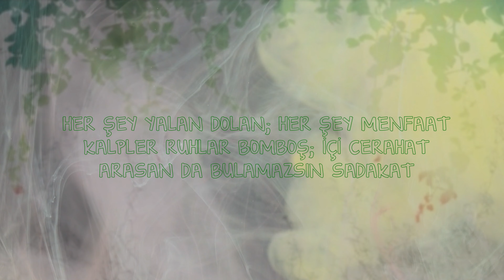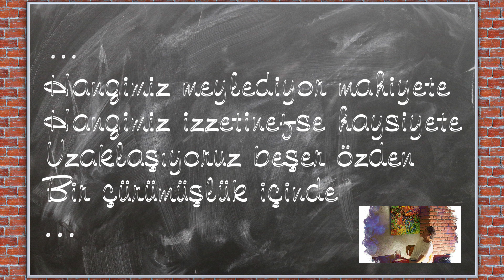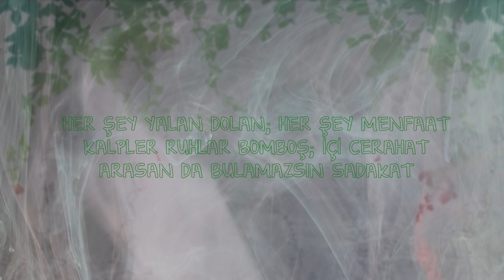Hani Nerde - Bilge Sebas ft. Fatih & Selçuk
Çoğumuz, bir bataklık içinde debelendiğimizin farkında bile değiliz. Hayata ve Hak'ka karşı lakayt; yapıp etmelerimizin kötüsü sirayet ediyor ötekine; mütemadiyen. Filhakika, sarfı nazar ediyoruz, hikmeti, hikmetliyi; edebi, vefayı; vicdanı, merhameti; manayı, mahşeri; bilgiyi, bilgeyi.
Meylediyoruz hemen tembelliğe, menfaate, dalkavukluğa; paraya, maddeye; alışkanlıkların pecmürdelerine hayatın şirazesinde. Sağırız, hakka, hakkın kelamına, hukuk'a. Lalız, gerçeği dile getirmeye; baş köşede ya yalan, dolan, dalavere. Hakkımız olmayan şeylerle beslendikçe, körüz. Zaten bir fecaattir kalplerimizin içi; gerek yok söylemeye. Kin, nefret pompalayıp duruyoruz damarlarımıza, sevgi yerine.
Sonra da adammışız gibi çıkıyoruz ortaya, meydana!
Vay yazık halimize; "olması gereken"i yadırgayan halimize! Vay ki vay!
Kimsecikler de, (aşağıda söyleyeceklerim gibi) ne yazık ki, ikaz etmiyor bizi.
"Akla ve iyiye uygun davranmamızın adı olarak edep, bizi hayvanlardan ayıran şey; dolayısiyle güzel ahlakın, kemalatın ve insan ilişkilerimizde huzurun anahtarıdır.
Utanma duygumuzu kaybetmişsek bir kere, iş fena! Devam ederiz utanılacak şeyleri yapmaya. Ar damarımız çatlamışsa, suratımız kösele gibidir. Kınansak, kızarmaz yüzümüz, iş daha da fena!
Nasıl koruyabiliriz özsaygımızı ve namusumuzu; edep, haya, ar duygusuna sahip olmadıkça?
Ne derece doğrudur; hayatı, sadece mala mülke malik olmak, para kazanmak ve paranın satın alabilecekleri üstüne kurmak mülahazası? Hayvani arzuları doyururken, duyumsanan efsunkar hazlar mı demek sadece; yaşıyor olmak?
Bir kere azgınlaşmış, sınır mınır nedir bilmeyen biz, ister bilgili, ister her türlü varlığa sahip olalım; güzel olabilemeyiz. Güzel değil midir her şeyin ölçülüsü, ayarlısı, mutedillisi, ortası?
Diyorum, şöyle bir, meçhule giden yürüdüğümüz hayat yoluna baksak ta; az  düzeltsek eğriliğimizi, büğrülüğümüzü.
Akıl melekelerinin sergilenimi, kalp ve ruh güzelliklerinin ortaya dökülümü gibi emek gerektiren edimlere zaman ayırmak, niye o kadar zor ve çekilmez olsun ki! Kolaya ve sıradana kaçmak, insan olmaklıkın ipini hafif gevşetmek manasına gelmez mi?!
Gerekmez mi hiç, çorak kalplere, miskin ruhlara dokunacak; onları doyuracak; onların içini huzurla dolduracak, insani güzel ameller? Yarını, yaradanı düşünerek ve en yüce varlık dediğimiz insana yaraşarak.
Sadakat, vefa...  Bir hayat modu olarak yaşanması gerekirken, kendisi yok; bir tek adı var sanki. Vaatler mi? Yalanın bir türevi! Güvenimizi ömür boyu örseleyen.
Maddenin, eşyanın ve paranın hükümranlığını bir kez kabul etmişsek, nasıl özgür ve mutlu olabiliriz ki? İhtiyacımız olan tek şey, çok sevgiyle beraber, en az şeyle yaşamak olmalıdır belki!
Güzel şeylerin üstüne basıp, ezerek geçiyoruz onları bir bir. Bilmiyoruz iyinin hikmetini; "iyi"yi amel edeni ödüllendirmiyoruz. İsteklerimize gem vurmasını bilmiyor; neden gem vurmamız gerektiğini  idrake bile yönelmiyoruz. Böyle olunca, debelenip duruyoruz, vıcık vıcık çamur içinde; katran, zift içinde.
Lao Tzu'nun dediği gibi, her gün bir şeylerden kurtulmak gerekmez mi, varmak için bilgeliğe ? Hayata ve insan olmaya hakkını verebilmek için, bilge, kamil, aksakal, ehli irfan bir kişiyi arayıp, en azından onun yolak izinde yürümek gerekmez mi?
Zaman zaman sorgulamak ihtiyacı gerekmez mi mesela mahiyetini; kim ve ne için olduğunu? Etiğe, estetiğe ve epistemolojiye dair kaygı duyarak, arzuyla lakin zahmete katlanarak, aramaya çıkmak gerekmez mi güzeli, iyiyi, doğruyu?
Değersiz şeylere değer yüklemeyi bir kenara atıp, mesela mühim bir edayla; mesela hassasiyetlerin zarifiyle, gayelerin hasına, azizine ve yükseğine doğru, hiç kanat çırpmak gerekmez mi; içinin güzel yakasını ortaya sererek? Hiç kanat çırpmak gerekmez mi?
Yapmadıysak şayet bu güne kadar bunları, yeise kapılmanın lüzumu yok. İster ayakta afiyette olalım, ister döşekte bimar; geç değildir vakit!
Muvaffak olduğumuzda, -insanlık adına-  büyük bir şey olacaktır yaptığımız bu şey.
O vakit, hakkımızdır övünmek."
Teşekkürler.
Metin: Bilge Sebas / 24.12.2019 / Mersin